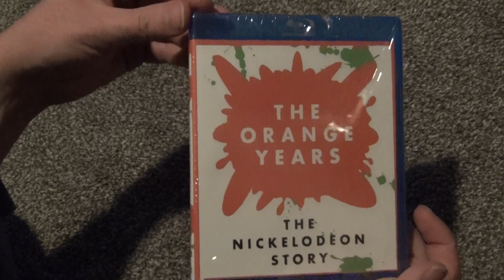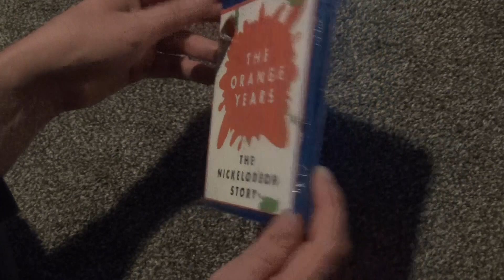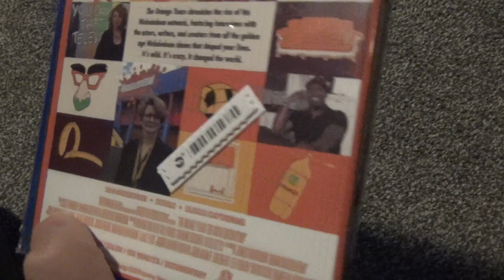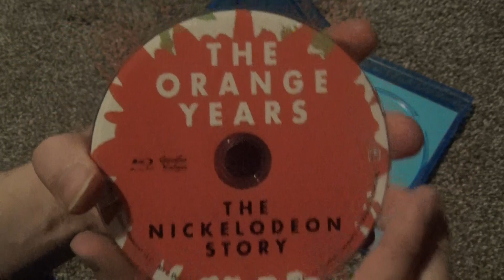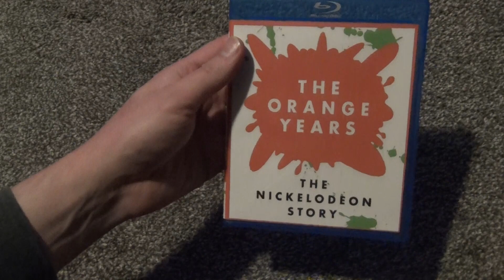The Orange Years: The Nickelodeon Story Blu-Ray Unboxing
Here's an unboxing of The Orange Years: The Nickelodeon Story on Blu-Ray.